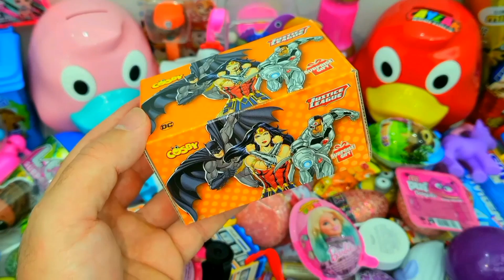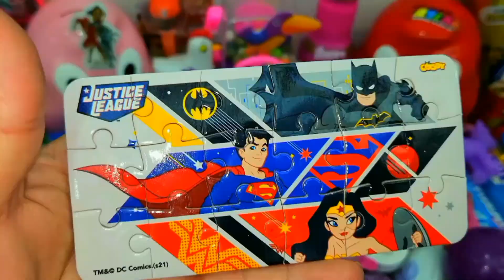Satisfying Video, Making Rainbow Milk Bottle & Magic Egg With Kinetic Sand Cutting ASMR, SurpriseEgg